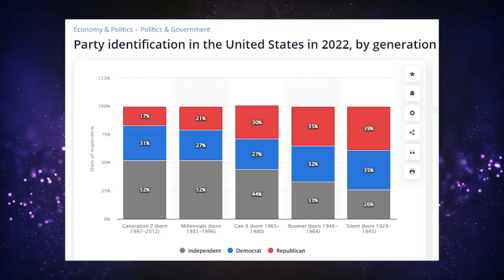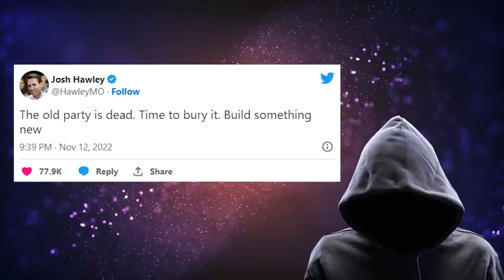This is a problem...